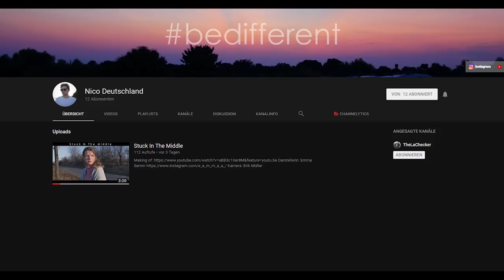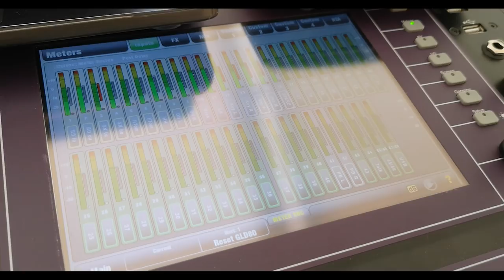NICOS GIGS Folge 11 [Open Air Saison!]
● Studio Mikrofon (Audio Technica AT4040)

● SSD (Samsung T5)
● HDD (WD Elements)